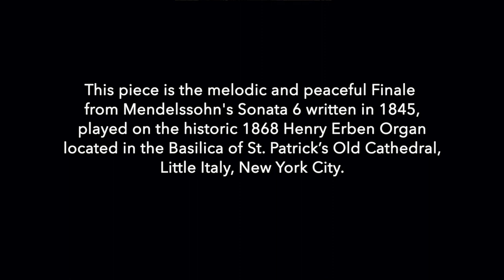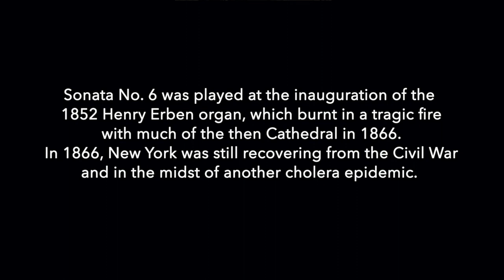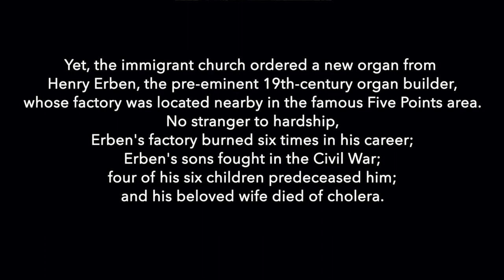SongsOfComfort Finale from Sonata 6 in D minor, Op. 65 by Felix Mendelssohn - 1868 Erben Organ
Finale from Sonata 6 in D minor, Opus 65 (1845)
Felix Mendelssohn

This piece is the melodic and peaceful Finale from Mendelssohn's Sonata 6 written in 1845, played on the historic 1868 Henry Erben organ located in the Basilica of St. Patrick's Old Cathedral, in Little Italy, New York City.

Sonata No. 6 was played at the inauguration of the 1852 Henry Erben organ, which burnt in a tragic fire with much of the then Cathedral in 1866. In 1866, New York was still recovering from the Civil War and in the midst of another cholera epidemic.

Yet, the immigrant church ordered a new organ from Henry Erben, the pre-eminent 19th-century organ builder, whose factory was located nearby in the famous Five Points area. No stranger to hardship, Erben's factory burned six times in his career; Erben's sons fought in the Civil War; four of his six children predeceased him; and his beloved wife died of cholera.

There is solace in the sound of this instrument, built with the determination and resilience of New Yorkers, heard by so many in the past 152 years, in times of sorrow and great joy.

Friends of the Erben Organ ("FREO") is a 501(c)3 non-profit organization dedicated to restoration, preservation and appreciation of the 1868 Henry Erben pipe organ.

@erbenorgan on Facebook and Instagram

Jared Lamenzo, Organist